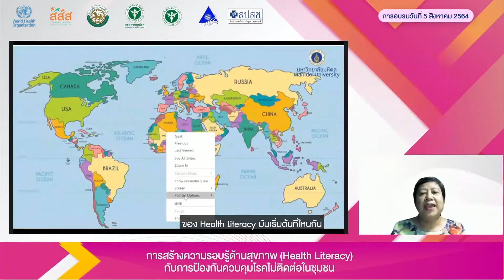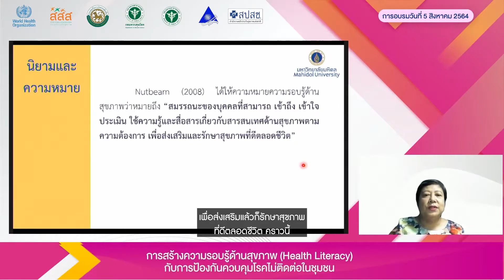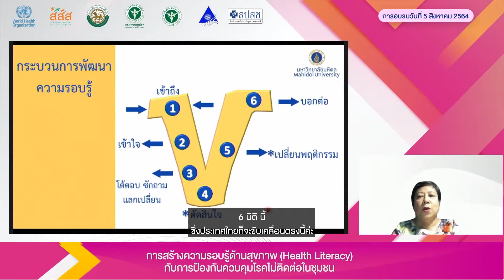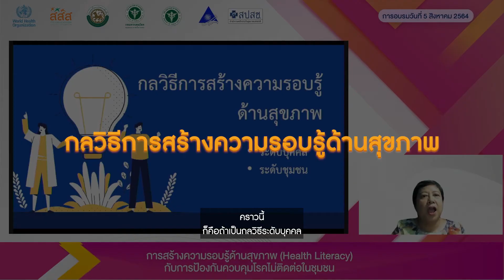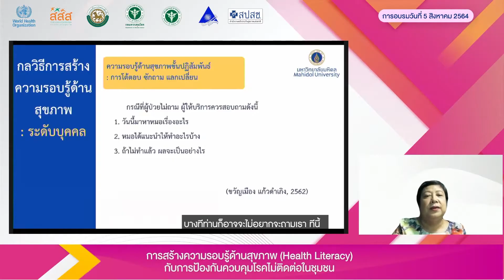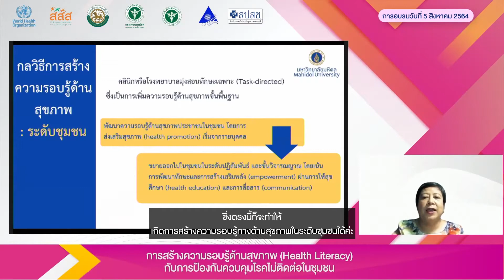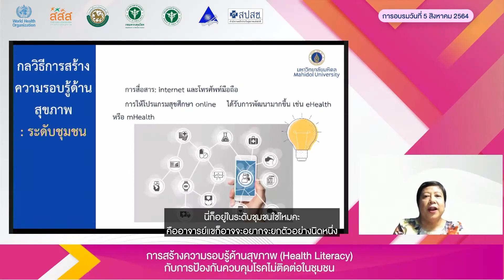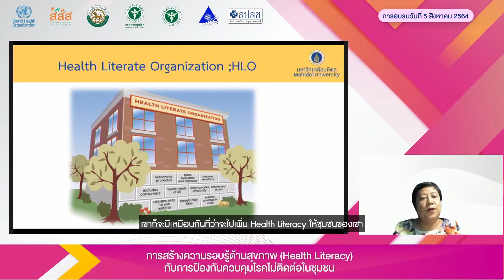การสร้างความรอบรู้ด้านสุขภาพ (Health Literacy) กับการป้องกันควบคุมโรคไม่ติดต่อในชุมชน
อาจารย์ผู้สอน : รศ. ดร.วิราพรรณ วิโรจน์รัตน์